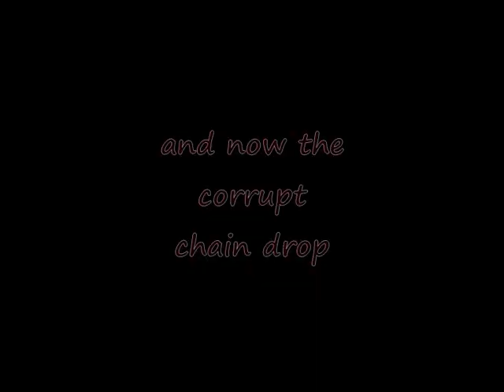Runescape Pvp worlds vid 2 multi & non multi [ Corrupt chain ]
multi and no multi pking

- i got some problems whit sound :/